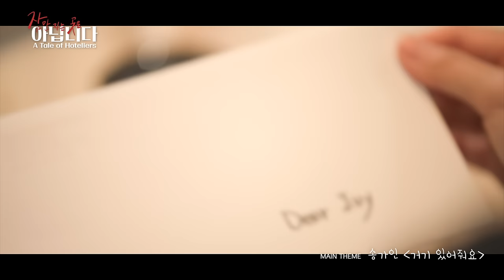[MV] SONG GA IN(송가인) - Stay with me | A Tale of Hoteliers 잠만 자는 곳은 아닙니다 OST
Artist : SONG GA IN(송가인)
Album Title : A Tale of Hoteliers(잠만 자는 곳은 아닙니다 PART.4)
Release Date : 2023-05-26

[ABOUT]
페어몬트 앰배서더 서울 숏폼 드라마
‘잠만 자는 곳은 아닙니다’ 4번째 OST ‘거기 있어 줘요’는
신입 호텔리어 아이비(조은서)가 호텔 일에 적응하며 성장해 가는 가운데
사랑에 빠진 절절하고 수줍은 마음이 가사에 담긴 메인 테마곡으로 럭셔리 호텔인 페어몬트 앰배서더 서울이 기획 제작했다. 5월의 따뜻함을 머금은 송가인의 고백 '거기 있어줘요'는 발라드곡으로 사랑하는 사람을 향한 마음을 고백하는 곡이다.
'거기'라는 단어를 선택함으로써 연인의 곁에 혹은 연인의 뒤에서
어떤 모습으로든 어디에서든 함께 하고픈 마음을 노래한다.
송가인 특유의 보이스는 발라드에서도 폭넓고 깊은 감성을 녹여내었다.
특히 주연배우 ‘조은서’가 송가인의 조카라는 끈끈한 인연 덕분에 완성된 곡인 만큼
상대를 그리워하고 애틋해하는 마음이 더 진하게 담긴 곡이다.
'거기 있어줘요'는 싱어송라이터 신현우와 길구봉구의 '이별', 이우의'공일공','결혼식장에서'등을 만든 작곡가 김현석이 의기투합하여 써 내려갔다.